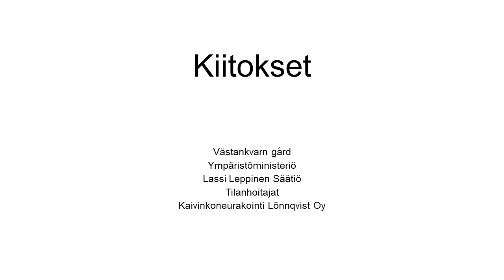Kesä kosteikolla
Rakensimme kesällä 2019 Inkoon Västankvarniin 1,6 hehtaarin  kosteikon, joka puhdistaa Itämereen päätyviä valumavesiä jopa 250 hehtaarin alueelta. Kosteikko on osa WWF:n vetämää Vesiensuojelu 4K-hanketta. Katso, miten kosteikko valmistui upeissa maisemissa!